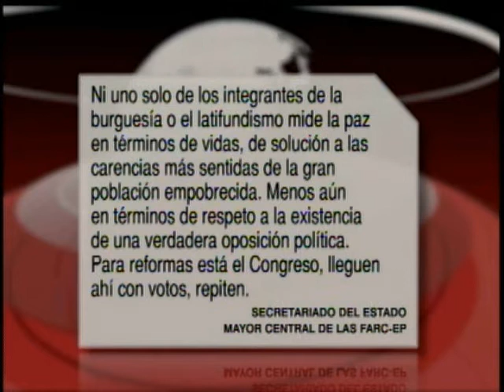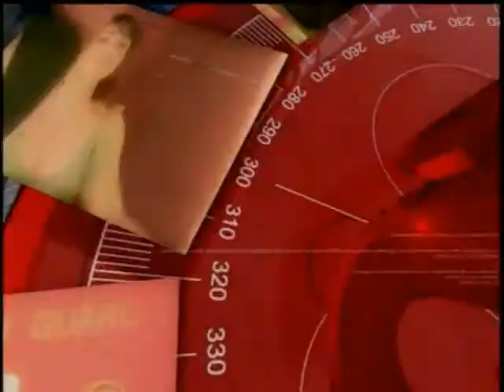360 ENTREVISTA AL SENADOR ROY BARRERAS Y COLUMNA JOSE OBDULIO GAVIRIA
360 DE CABLE NOTICIAS